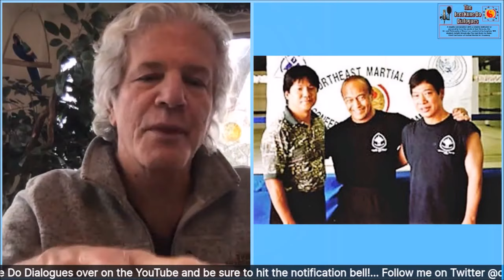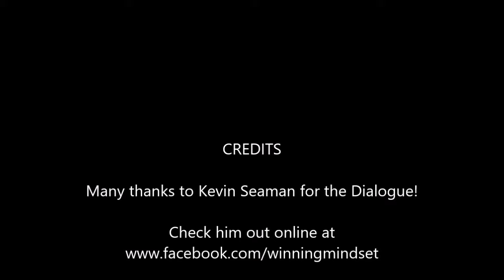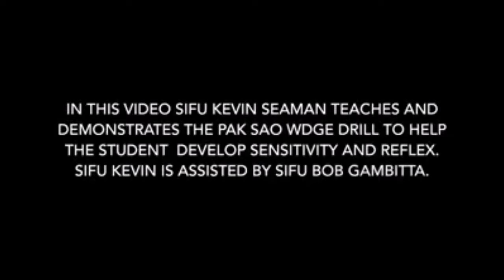The Jeet Kune Do Dialogues Episode #155 w. Kevin Seaman of Tai Kai Martial Arts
This week’s Dialogue is with Kevin Seaman, author of Jun Fan Gung Fu “Seeking The Path”, The Winning Mindset and three other books. Kevin talks about why he’s eternally devoted to Dan Inosanto, Surachai Sirisute and Francis Fong, the role martial art has played in forming him into the person he’s become, how to handle failure, what it takes to succeed and much, much more!

Does martial art magazine coverage of Jeet Kune Do, Bruce Lee and other JKD notables seem to have diminished greatly over the years? How about attention to the ongoing Jeet Kune Do discussions and debates? Is Jeet Kune Do in danger of disappearing from the martial art landscape supplanted by more popular mainstream arts like Brazilian Jiu Jitsu and Krav Maga and combat sports like MMA?
Serious discussion on Jeet Kune Do is vital to ensuring the continued viability of this radical martial art as a choice for people looking for practical, realistic and cutting edge "above the fray" martial art training. No matter what Jeet Kune Do lineage or camp you belong to, you need to be able to hear a variety of JKD perspectives. Whether you’ve studied Jeet Kune Do or another martial art method or just want to have a deeper understanding of the issues surrounding Jeet Kune Do, you’ll want to check out this playlist

Looking for smart and honest conversations about current events in Jeet Kune Do, thought-provoking ideas about the art, "political" viewpoints, news and the “war” between JKD factions? Want to increase your ability to think critically about JKD by listening to different perspectives on a variety of JKD topics? If so, then you’re in the right place, because on The Jeet Kune Do Dialogues, Dwight Woods engages the ideas of some of Jeet Kune Do’s most interesting instructors, thought leaders and authors. The Jeet Kune Do Dialogues is the largest YouTube talk show about Jeet Kune Do’s “big ideas”. Dwight encourages his Dialogue partners to speak their minds and his audience members to think for themselves.

The Jeet Kune Do Dialogues will soon be fan funded through monthly and one-time donations

Dwight Woods’ book, "The Jeet Kune Do Journal Vol. I” is now available at Amazon

Book the Jeet Kune Do Rebel for a LIVE seminar or workshop on Jeet Kune Do and/or its “associated disciplines

Sign up for our newsletter with the best of The Jeet Kune Do Dialogues delivered to your inbox once a month